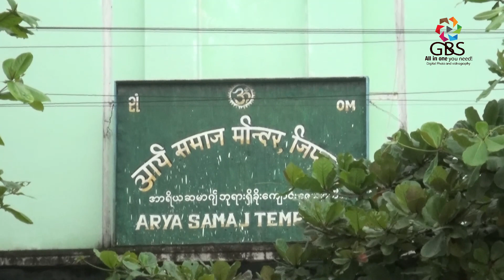Raksha Bandhan Ceremony 2023. Zeya wadi, Myanmar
On August 27, 2023, the timeless spirit of Raksha Bandhan came alive as 500 Hindi students and teachers gathered. Amid camaraderie, the event beautifully intertwined tradition and unity. The delicate threads of Rakhi symbolized bonds beyond time, while laughter and Hindi melodies filled the air, etching memories for eternity.

In this tapestry of culture, Raksha Bandhan's beauty reminded us of shared affection. A celebration of unity, the event marked a significant moment for all present, embracing tradition and promising a future woven with harmony and knowledge.